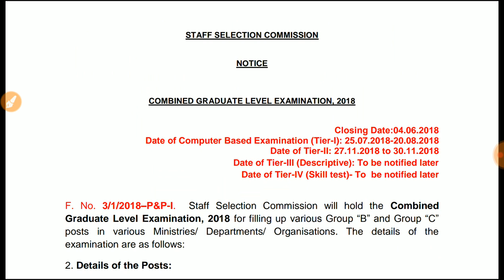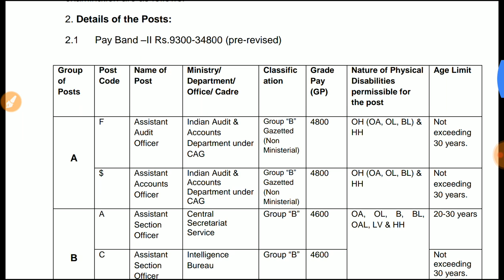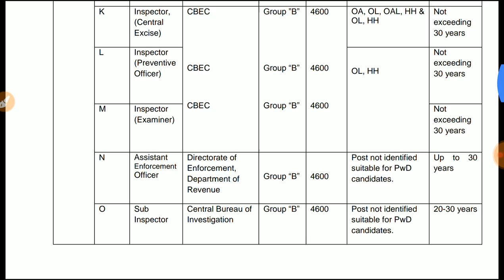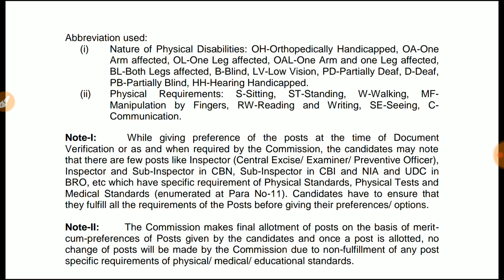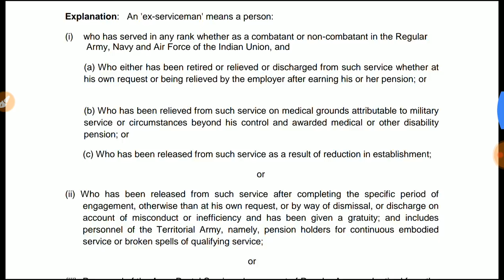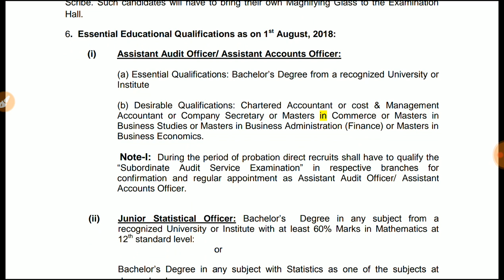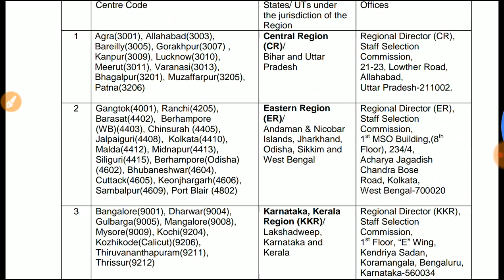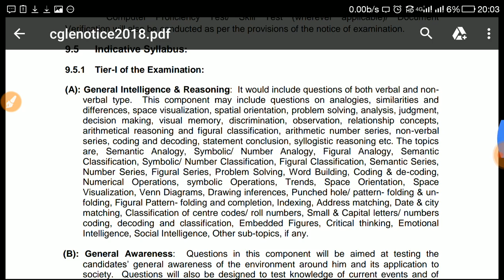SSC CGL final notification || Full Detail Vacancy Age Limit , Exam Time SSC CGL 2018 Notification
hi friends in this video we will discuss about SSC CGL 2018 notification , SSC CGL notification || Full Detail Vacancy Age Limit , Exam Time SSC CGL 2018 Notification